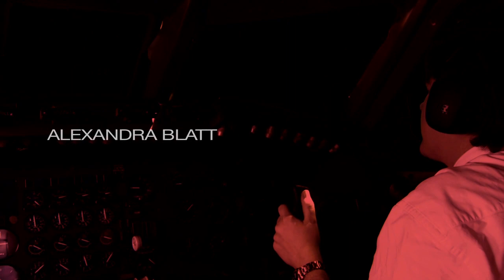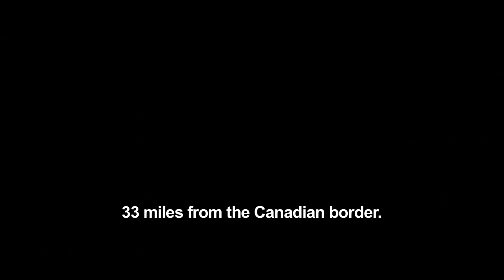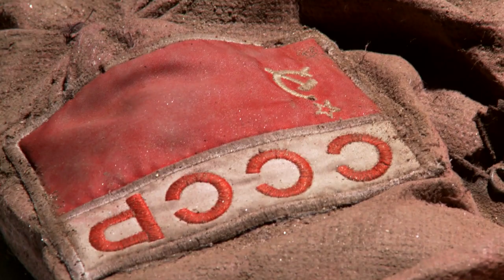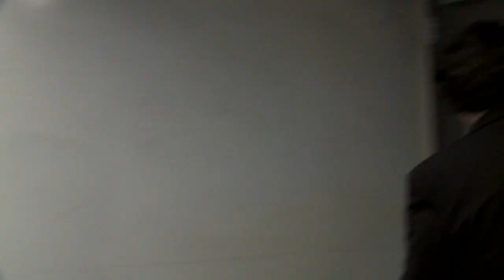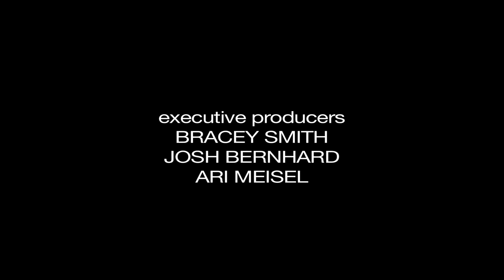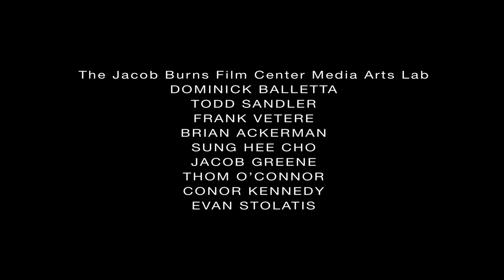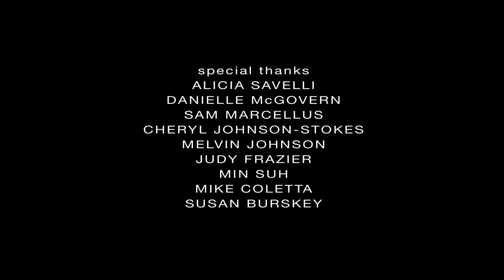PIONEER ONE: Episode 1 "Earthfall" (Pilot)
Episode 1 “Earthfall” (Pilot)

An old Soviet space capsule re-enters the Earth’s atmosphere, spreading radiation over North America. Homeland Security Director Tom Taylor (James Rich), along with his “B team” of misfit agents, are the first ones on the scene to investigate and contain the damage from the apparent terrorist attack.

But appearances are deceiving. When a boy of mysterious origin is recovered from inside the capsule, Taylor realizes he’s out of his depth. Against orders from his superiors he recruits the prickly astrophysicist Dr. Zachary Walzer (Jack Haley) to help his team get some answers.

Walzer demands to know if they’re dealing with something extra-terrestrial. But Taylor assures him...it’s a little weirder than that.

PIONEER ONE is an independent sci-fi drama series written by Josh Bernhard and directed by Bracey Smith. After raising $6000 to shoot their pilot on Kickstarter in March, 2010, the first episode debuted online on June 16, 2010 and was downloaded 2,000,000 times in two weeks. The pilot went on to win Best Drama Pilot at the 2010 New York Television Festival. Over the next several months, fans donated $100,000 to fund the rest of the 6-episode season which was nominated Best Drama and Best Writing at the 2012 Webby Awards.

Originally distributed on VODO.net, the episodes had over 4.1 million completed downloads as of April, 2012

Watch New York Television Festival founder Terence Grey and co-director Michael Getto discuss the PIONEER ONE pilot

2012 Webby Awards: Best Drama

2012 Webby Awards: Best Writing

CHAPTER LIST

0:33 – A pivot point in history.

1:42 – Earthfall.

2:57 – Rude awakening.

3:23 – Walk and talk.

4:22 – Crisis management.

5:54 – Crash site.

6:12 – CFB Calgary.

7:15 – A terrorist?

9:46 – Spacesuit.

10:13 – That's no airliner.

11:03 – The Secretary.

12:20 – The best and the brightest.

14:04 – Cancer.

15:17 – Cold warrior.

21:20 – Gumming up the works.

22:09 – Dr. Zachary Walzer.

22:25 – Strange bedfellows.

25:16 – Martian pioneer.

26:54 – Abso-fucking-lutely.

27:53 – Telemetry.

28:39 – Next time:

29:03 – End credits.